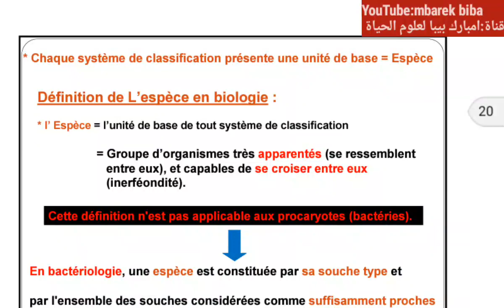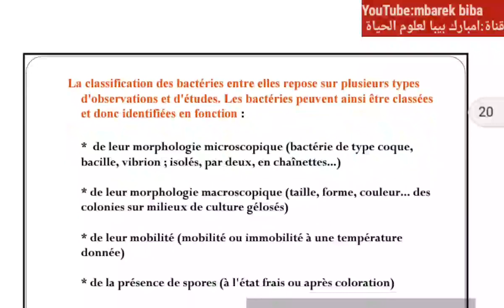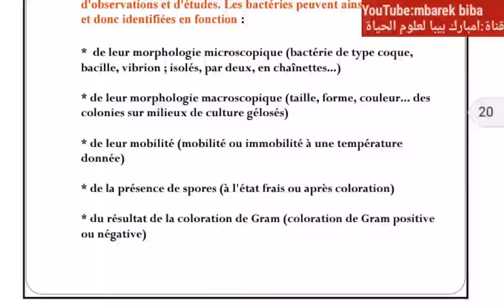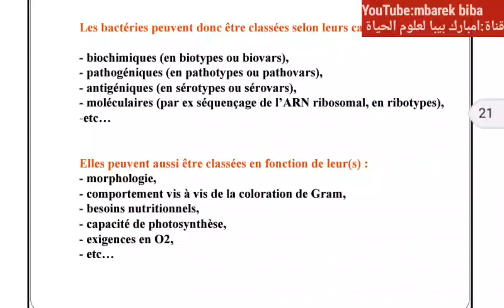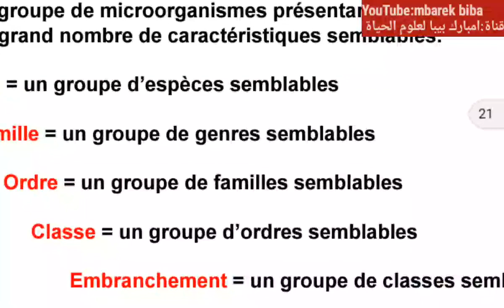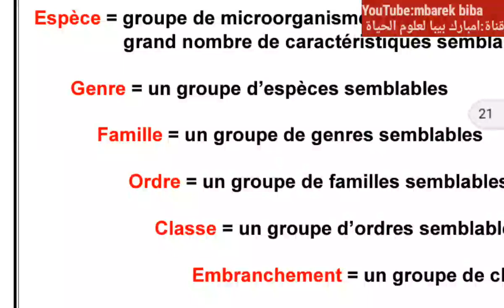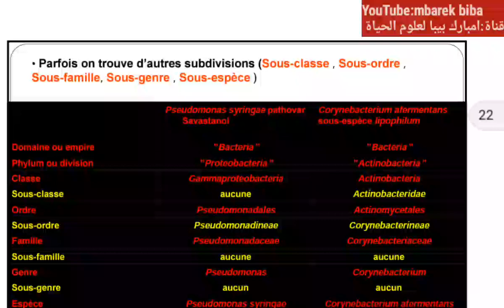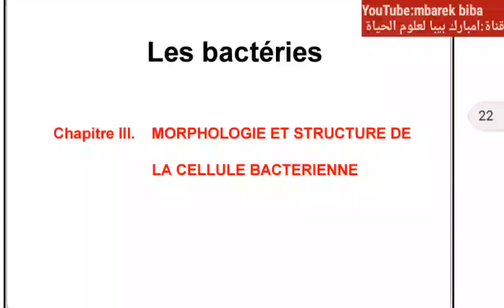cours de microbiologie partie 6 : notion d'espèce et souche type - la classification des bactéries